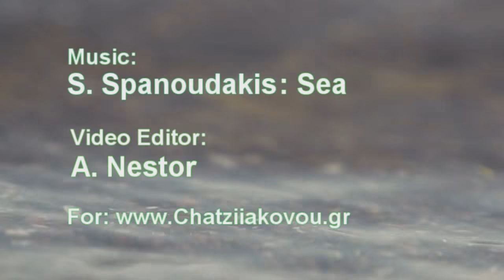Samos Sea Stories - ( Panoramic View HD)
Photography: N.Chatziiakovou, Music: S.Spanoudakis - Sea, Video Production: A.Nestor